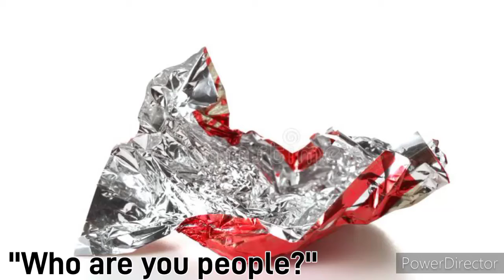[YTP] Silento Is LeBron Confirmed